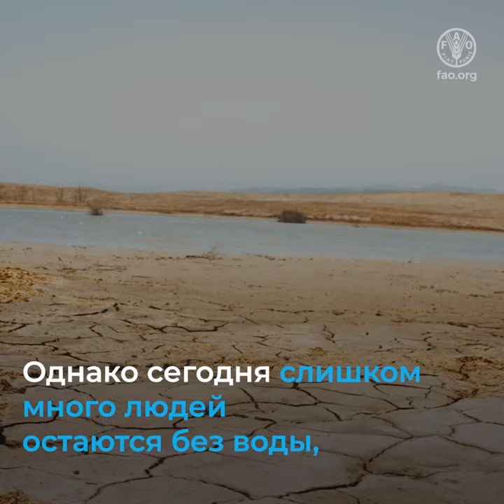Всемирный день продовольствия – 2023 (полная версия)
Хотя наша планета называется Землей, ее поверхность в основном покрыта водой. Вода содержится в каждой клетке нашего тела, и ее по праву можно назвать элементом, который объединяет всех людей.

Вода – это  продовольствие, процветание, энергия, жизнь. Однако сегодня многим людям она не доступна, а другие воспринимают ее как должное.

Берегите воду – основу устойчивого будущего.

Вода для жизни. Вода для продовольствия.